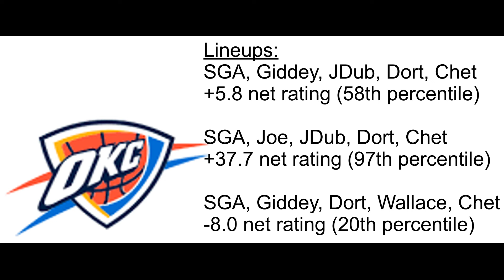I'm Concerned About Josh Giddey's NBA Career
Highlights:
NBA
ZH Highlights

Instrumentals:
♪ Daily (Prod. by Lukrembo)